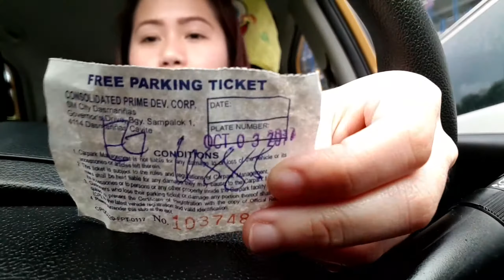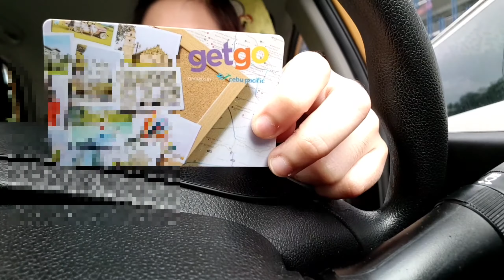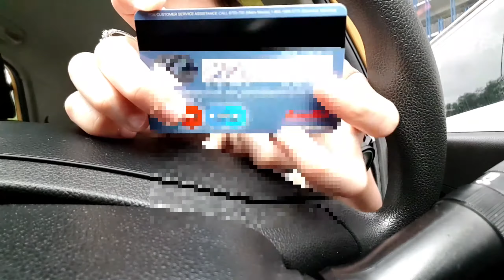I got my new GETGO card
Hi guys Grace here, newbie vlogger. Thank you and Godbless 😗

- Sa mga mahilig mag travel swak na swak sa inyo ito  kaya avail na guys 😊